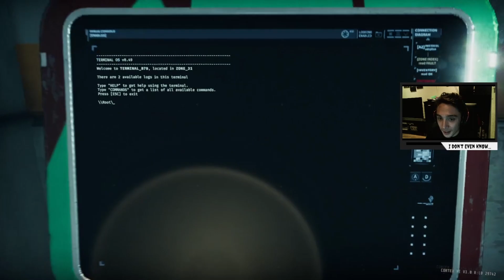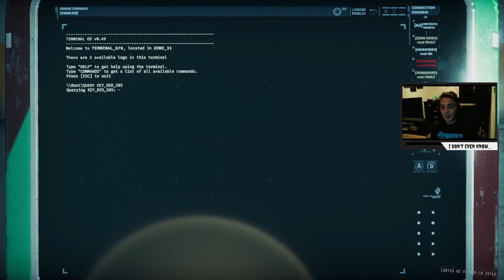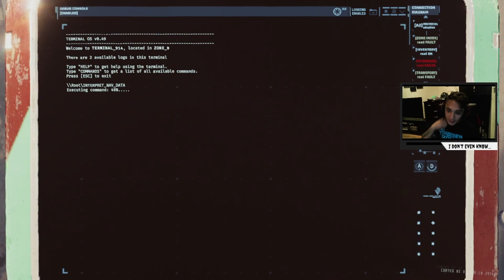What's gonna kill us today... : GTFO w/ The Boys Part 2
We actually completed another level! Who woulda thunk?!!